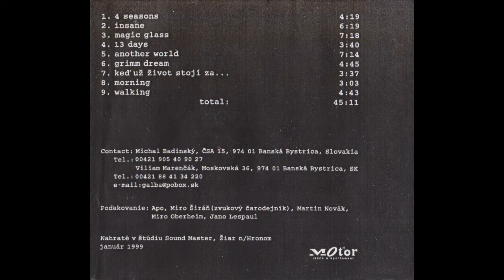WeiRDiNaRY - Morning (Not good enough 1998)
Demonahrávku "Not good enough" sme nahrali v štúdiu SOUND MASTER v Žiari nad Hronom v roku 1998. V tom istom čase a v tom istom štúdiu vznikali albumy Petra Lipu (Čierny Peter) a Andreja Šebana (Bezvetrie). Cítili sme sa celkom blízko toho diania. Ale neboli sme...

Viliam Marenčák - gitara, spev
Lucia Šusteková - spev
Michal Badinský - gitara
Peter Vagner - basová gitara
Juraj Haško - klávesy
Branko Galba - dychové nástroje, spev
Hollub - bicie
0 komentárov